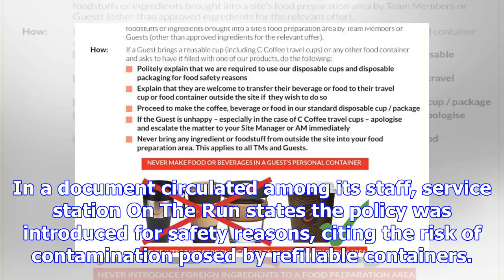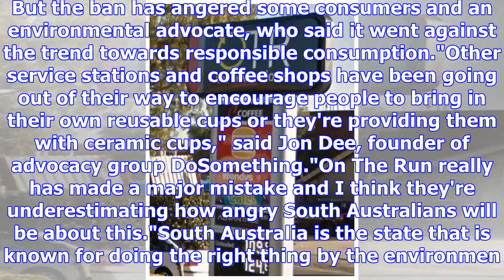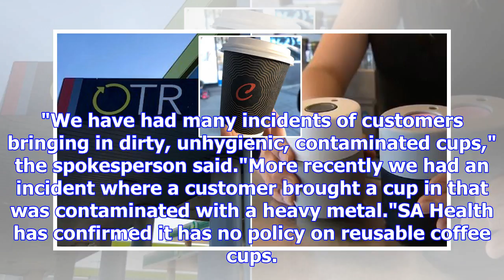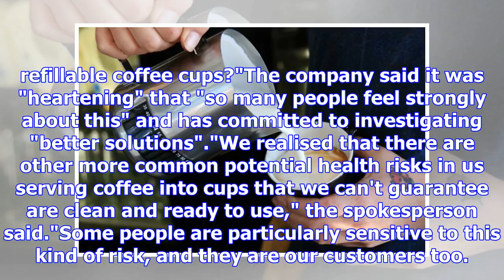Service stations in South Australia banned the use of reusable coffee mugs - including their own ...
Service stations in South Australia banned the use of reusable coffee mugs - including their own glasses
Print Email Facebook Twitter More South Australian service station bans reusable coffee cups — inclu...